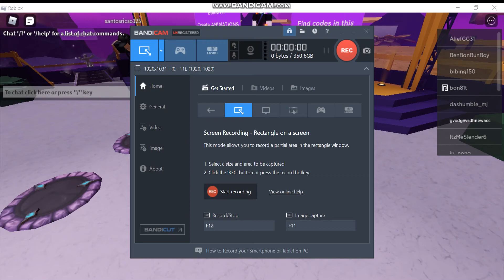NEW PROMOCODES(Game linked in the description)